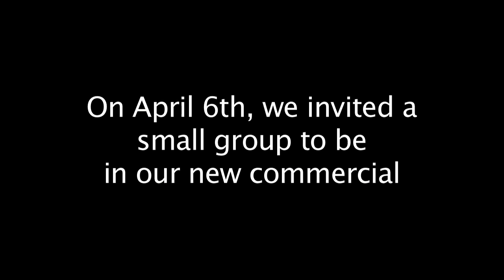EA Sports Grand Slam Tennis First Play Trailer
Grand Slam Tennis: Swing the Racket Like a Grand Slam Champion. for more info.